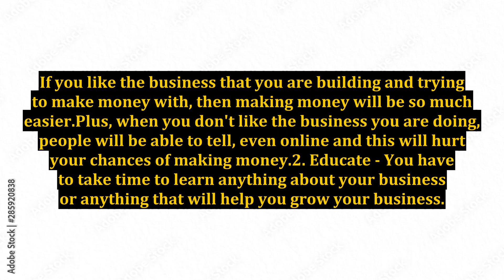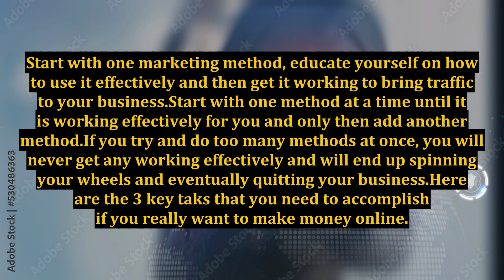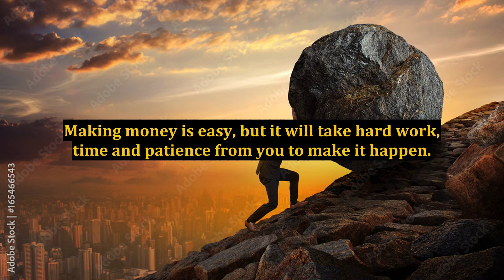Can Anyone Easily Earn Money on the Internet Like Everyone Says?